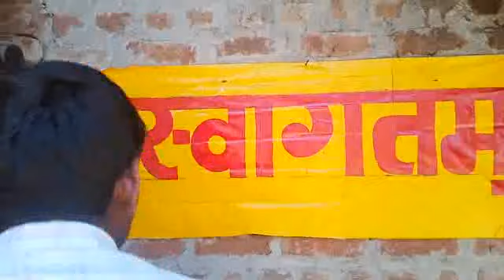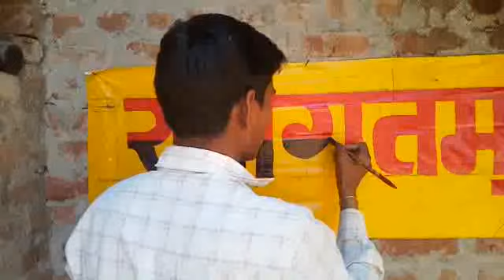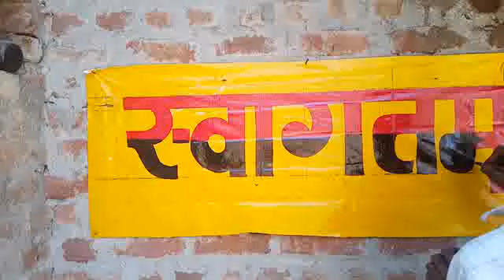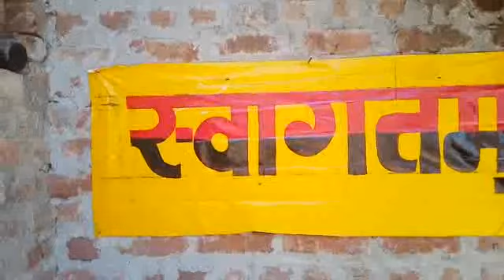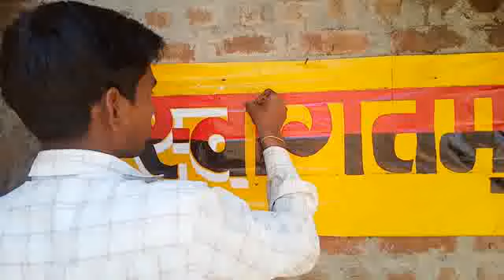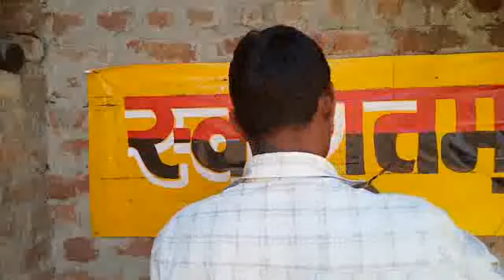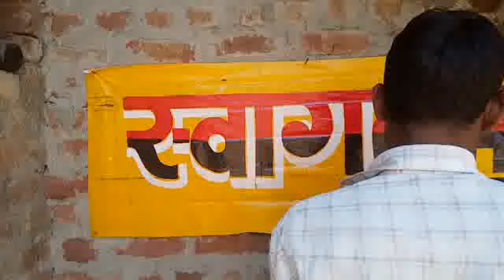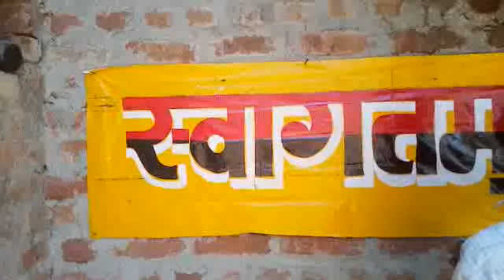स्वागतम कैसे लिखते हैं /how to write welcome/painter_Praveen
Hi,
dosto mera name h praveen kumar or ap dekh rahe ho apka apna YouTube channel painterpraveen.

Topics